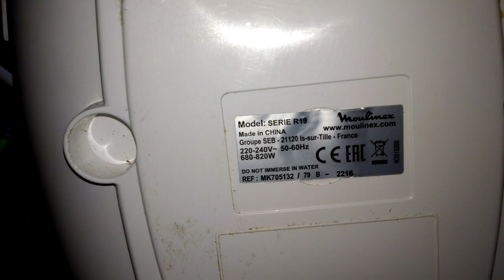Ремонт мультиварки Moulinex MK705132. Загорается экран, выбирается режим, но на запускается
ремонт мультиварки. Загорается экран, выбирается режим, но на запускается. Не реагирует на кнопку ПУСК.
Moulinex MK705132
Разборка. Ремонт - замена кнопки.